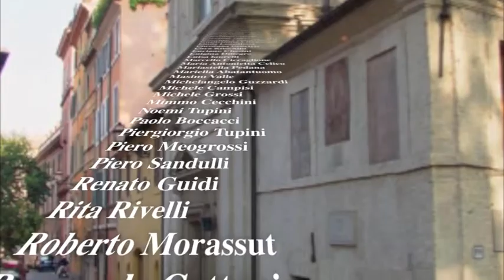VISIONEROMA CON FRANCESCO RUTELLI PARLANDO DEL SUO LIBRO "ROMA, CAMMINANDO"